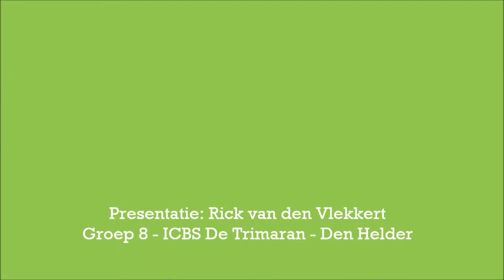Jeugdjournaal presentatiewedstrijd Rick van den Vlekkert